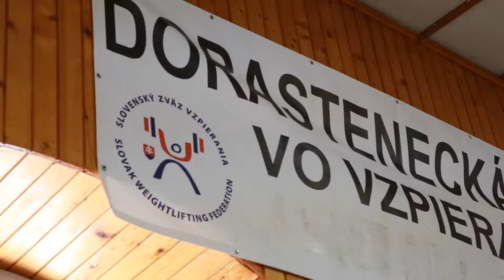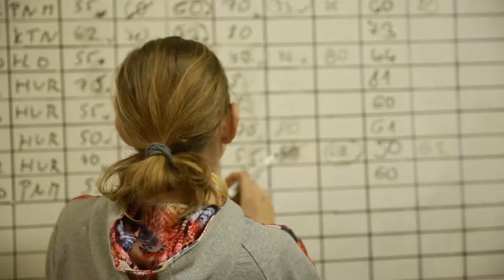TJ Sokol - vzpieranie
Vzpieranie v Hlohovci - súťaž